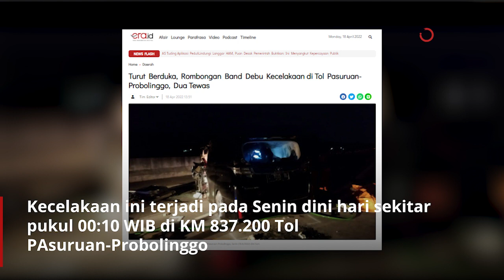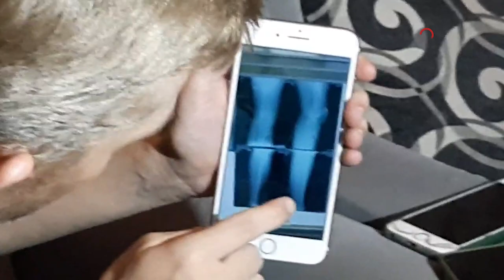Grup Band Debu Kecelakaan, Dua Orang Meninggal Dunia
Grup musik Debu mengalami kecelakaan di tol Pasuruan-Probolinggo, arah timur ke barat, Pakistaji, Wonoasih, Senin (18/4). Kecelakaan ini terjadi pada Senin dini hari sekitar pukul 00:10 WIB di KM 837.200 Tol PAsuruan-Probolinggo. Mobil yang membawa rombongan Debu itu menabrak sebuah truk yang melaju tepat di depannya.